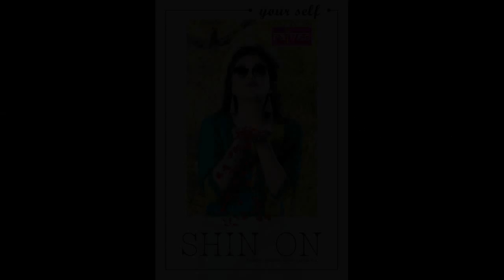bundle of 10 kurtis rajvee shine on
Description Length- 45.

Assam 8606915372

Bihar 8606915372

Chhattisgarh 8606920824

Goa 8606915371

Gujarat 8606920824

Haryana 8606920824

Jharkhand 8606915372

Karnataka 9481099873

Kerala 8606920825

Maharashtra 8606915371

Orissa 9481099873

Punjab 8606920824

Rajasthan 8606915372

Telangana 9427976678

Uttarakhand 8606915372